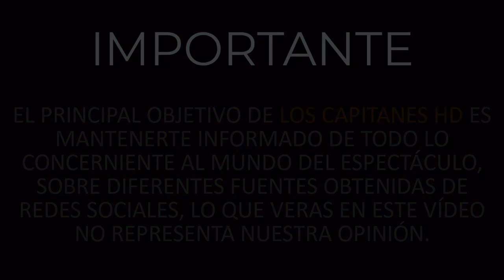Mhoni Vidente anuncia que habrá una nueva pandemia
La famosa vidente reveló que la nueva pandemia vendrá de África o la India y pondrá en peligro a toda la humanidad.

Mhoni Vidente, la famosa astróloga, ha sorprendido con sus más recientes predicciones pues sí le ha atinado a algunas y es por eso que esta ocasión los usuarios de internet mostraron cierta inquietud. ▬▬▬▬▬▬▬▬▬▬▬▬▬▬▬▬▬▬▬▬▬▬▬▬▬▬▬▬▬▬▬▬